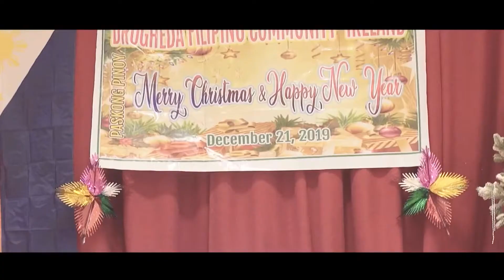Drogheda Filipino Community Christmas Party 2019 Video By: Juan Miguel De Jesus (Ireland)